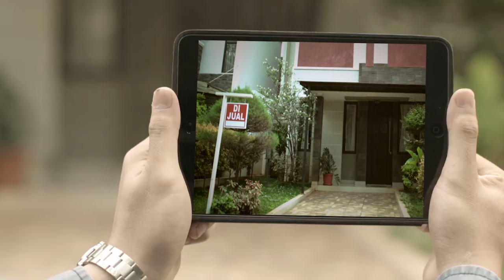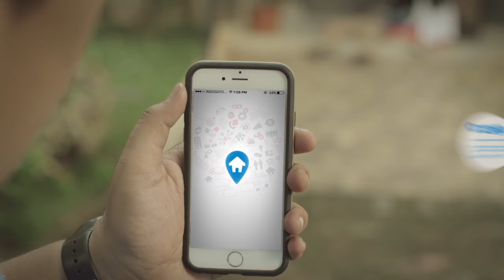Jangan pernah nunda buat beli rumah!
Kalo udah ada rumah yang lo suka, mending buru- buru diambil, jangan ditunda! Inget harga rumah cepet banget naiknya, entar nyesel loh.

Pengen punya rumah? Semua ada